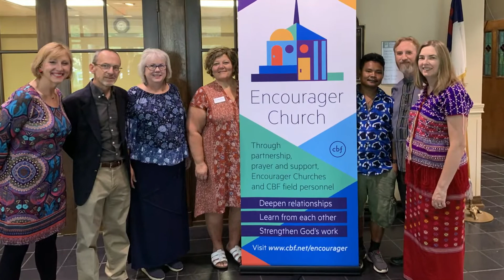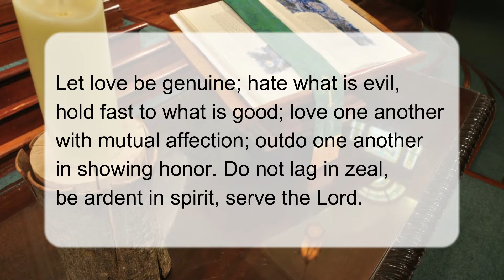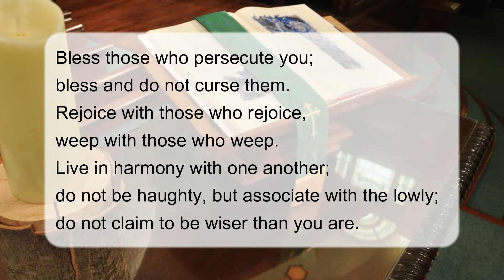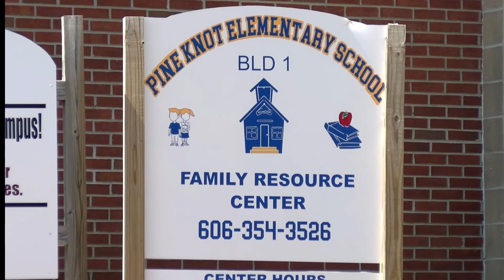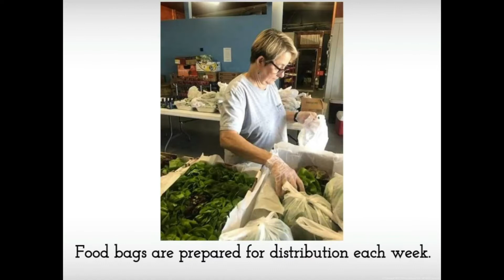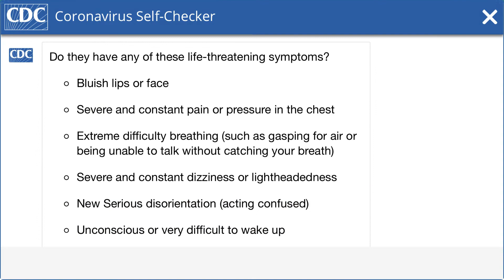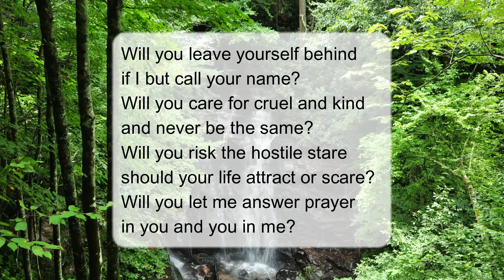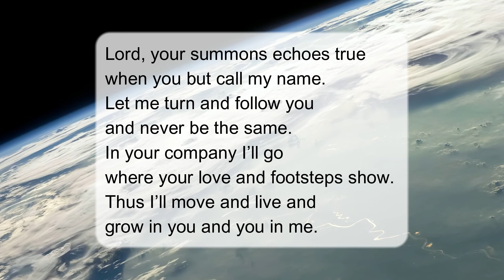30 Aug 2020 Worship Service